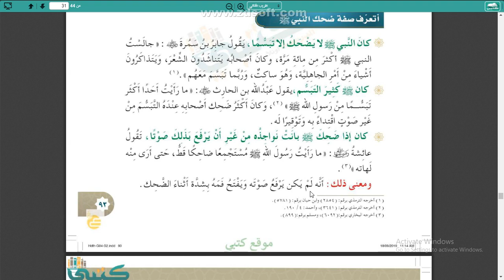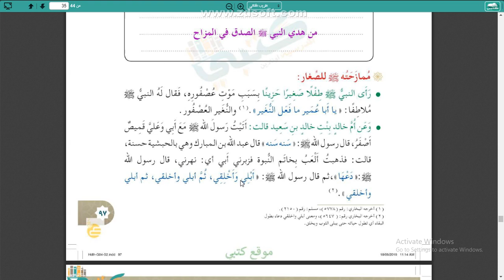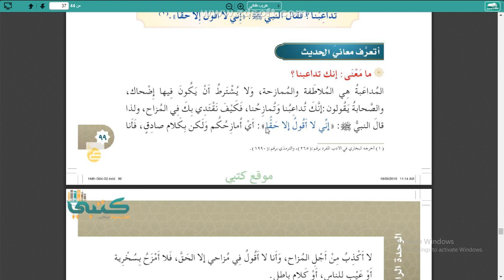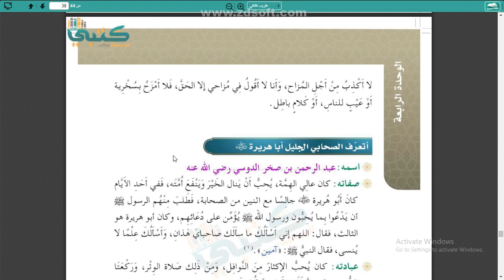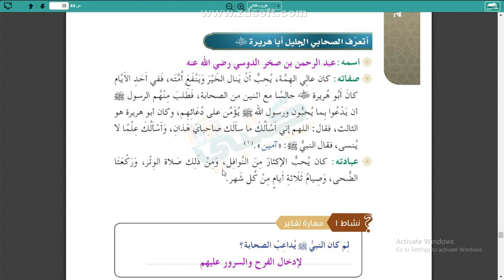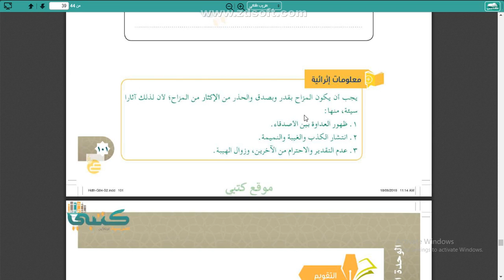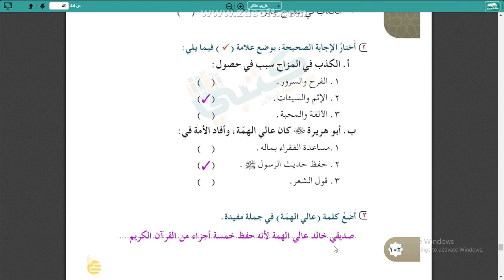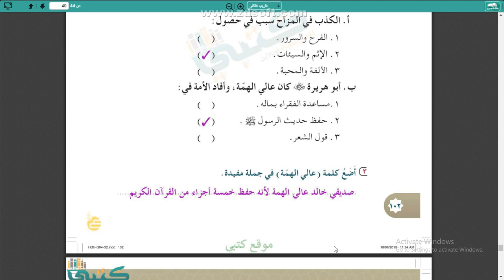ابتدائية الجامعة - الصف الرابع - الحديث والسيرة - مراجعة 1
أ/ مصطفى عبدالمعطي